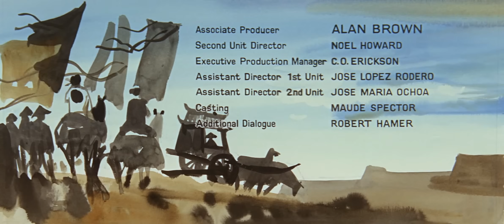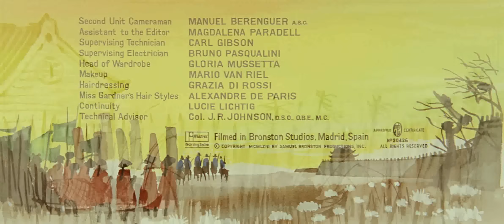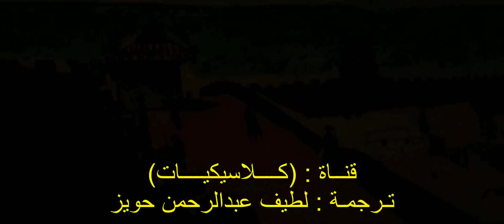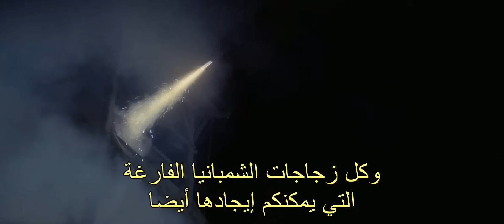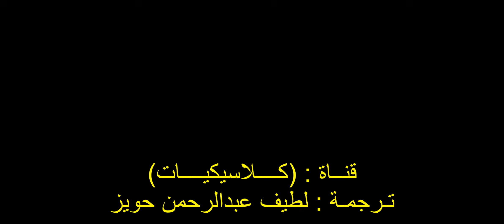الدراما التاريخية ( 55 يوماً في بكين - 1963 ) لـ شارلتون هيستون|آفا غاردنر|ديفيد نيفن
فيلم أمريكي - صدر عام: 1963
التصنيف: تاريخي/حربي/مُغامرة/أكشن
من إخراج:
نيكولاس راي|قاي غرين|أندرو مارتون
من إنتاج: (صامويل برونستون)
التأليف الموسيقي: (ديمتري تيومكين)
سيناريو:
فيليب يوردان|برنارد جوردون
عن رواية لِلكاتب الأمريكي:
(نويل جيرسون) والذي كان يكتب
غالباً تحت إسم مُستعار يُعرف بـ
(صموئيل إدواردز)،
إما إسم الرواية فلم يتم ذكره ولعله
يحمل نفس إسم عنوان الفيلم.
نبذة:
أثناء ثورة الملاكمين مطلع القرن العشرين
وضع الرائد البحري الأمريكي "مات لويس"
بالتعاون مع القنصل البريطاني السير:
"آرثر روبرتسون" خطة لإبقاء المتمردين
تحت السيطرة حتى وصول قوة إغاثة
عسكرية دولية.
التقييم: ★★★☆☆
6.7/10 ___   ‏7,563 صوتاً
فريق التمثيل:
شارلتون هيستون. الرائد/مات لويس
آفا غاردنر. البارونة/ناتالي إيفانوف
ديفيد نيفن. السير/آرثر روبرتسون
فلورا روبسون. الأرملة/تزو هسي
جون أيرلند. الرقيب/هاري